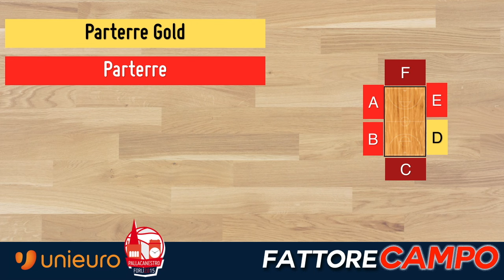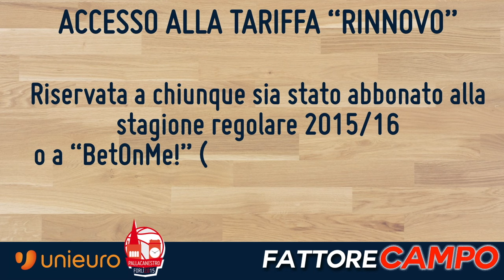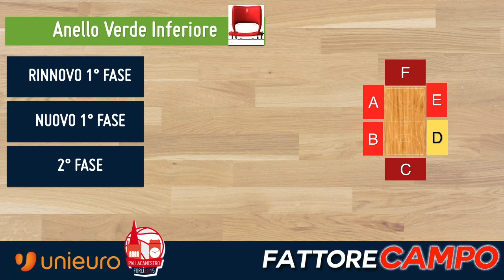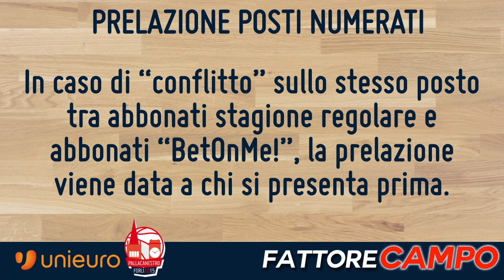FattoreCampo | In meno di 7' TUTTO sulla Campagna Abbonamenti Unieuro Forlì 2016/17